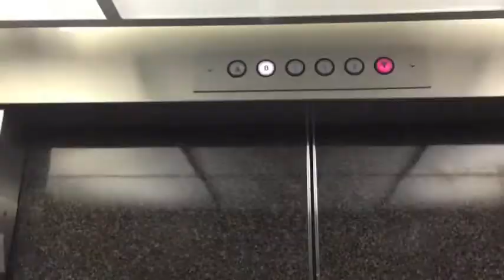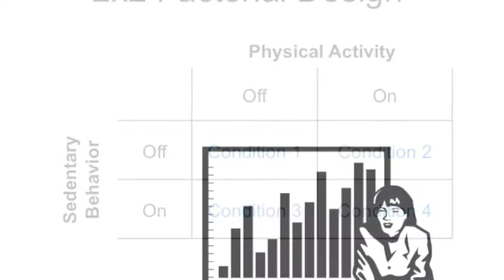SBM 2013 - Evaluative Conditioning for Physical Activity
Preview of research findings from the Penn State Motivation Lab to be presented at the 2013 Society of Behavioral Medicine meeting (San Francisco, CA).